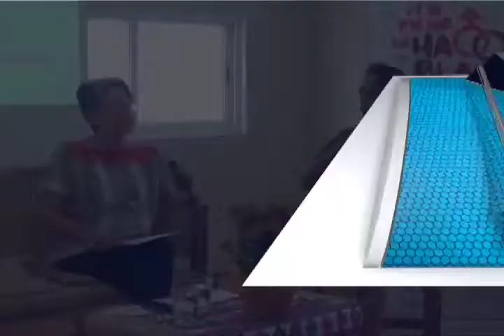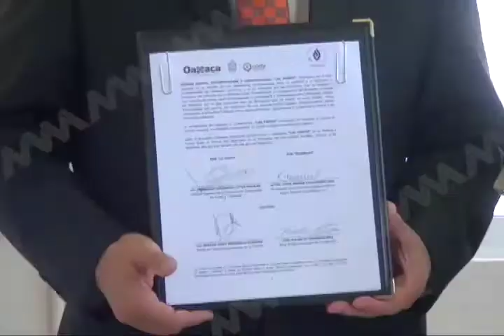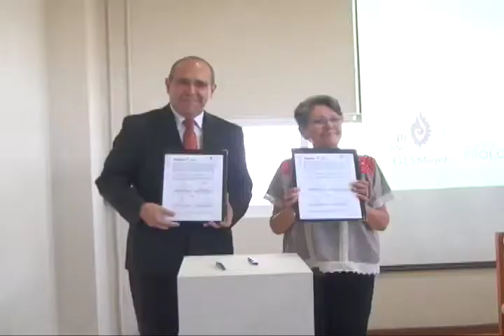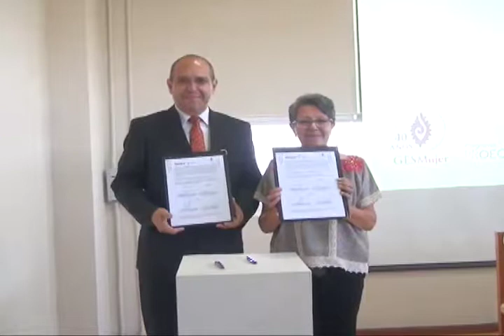GESMujer presenta campaña para adolescentes